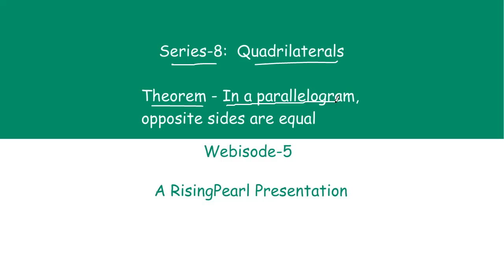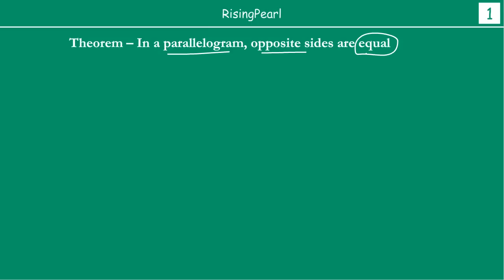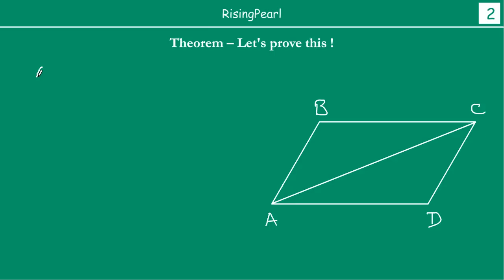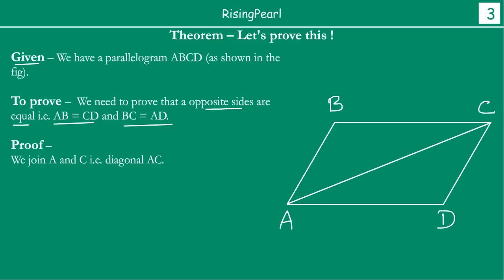Parallelogram has both pairs of opposite sides equal (Theorem and Proof)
Friends,

This is a Math video. This is our fifth webisode (WB-5) on "Series 8 -- Quadrilaterals".
In this video, we learn that both pairs of opposite sides of a parallelogram are equal.

Then we go ahead and prove this theorem.

This video is suited for class-9 (Class-IX) or grade-9 kids.